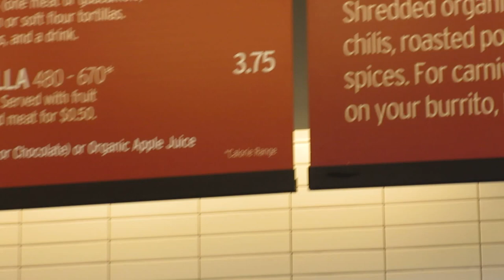Speedy Chicken and Steak Burrito Made in Chipotle Mexican Grill in Fresno, California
After going to Blackbeard's Amusement Park in Fresno, California, I wanted to come to Chipotle with my uncle for a burrito because we were very hungry and I wanted to bulk up on vegetables in my burrito, which are the mild and medium salsas because I need some corn and tomatoes in my burrito. I used black beans, cilantro-lime white rice, steak, mild and medium salsa, Monterey Jack cheese, and sour cream. I didn't get guacamole because the price is too high and I don't want to increase the fat content with the avocado. This is located in Fresno, California on Shaw Avenue in the intersection of Shaw Avenue and Cedar Avenue. The employees were friendly and as you can see, one of the employees tried to get in the video, but I wasn't able to capture her sadly. Next time, come visit this place if you live in Fresno or somewhere nearby. As you can tell, I'm filming this with my new camera! It's great now because my videos are very clear now and I have more space for videos because of my 64GB Memory Card which holds 2 hours of video, which is very nice for me. If you guys have any questions about the video, go ahead and ask away and also, please let me know if I missed anything in the description box. Enjoy! :D